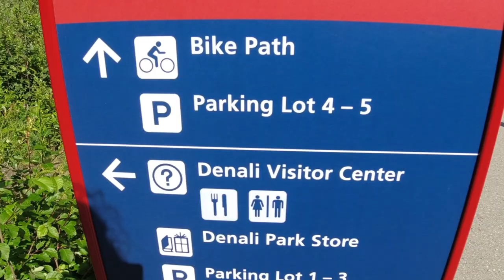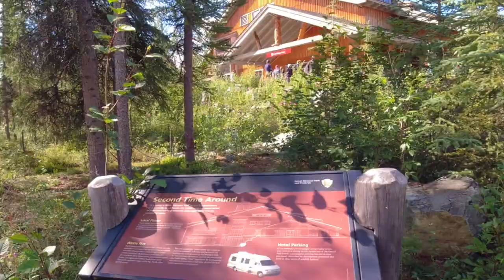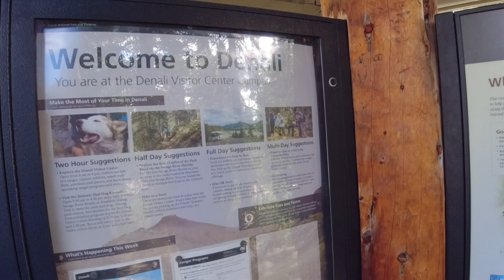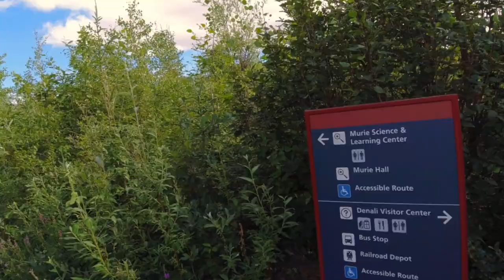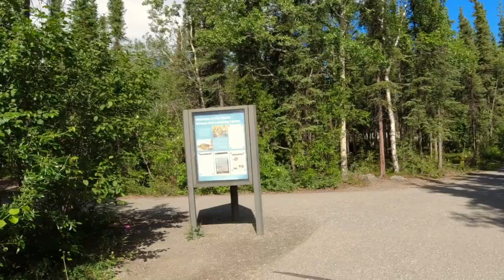Discover The Magic Of Denali National Park Entrance!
Although the park reopened, there were still many trails that were closed due to the wildfires.  We are exploring around the entrance to Denali Park, to see our different options to see more of the park today.